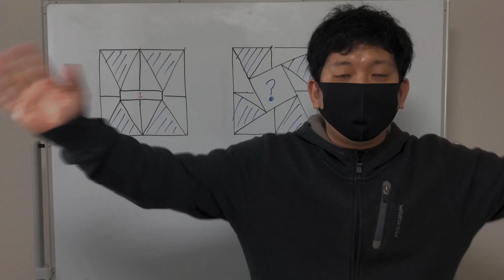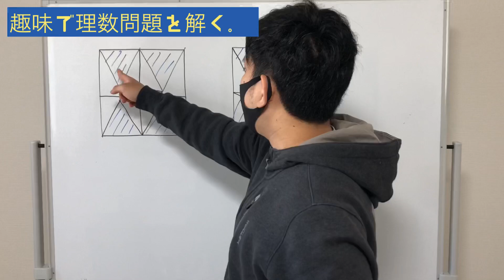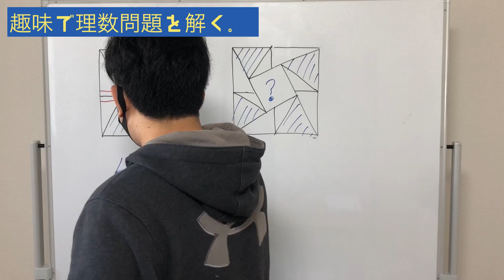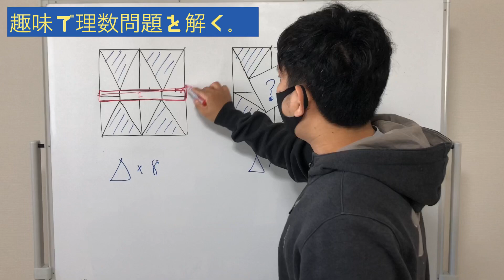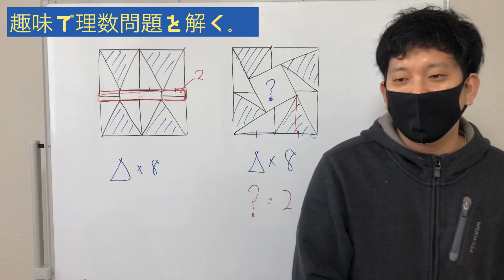パズル感覚で解いてみてください。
シュウです。Twitterでベリースライムさんから提供がありました。

あと、明日塾が開校いたします。
これからも、松下理数教室と趣味で理数問題を解く。を応援よろしくお願いします。

松下理数教室ホームページ

【登録者600人ありがとうございます。】西大和学園高校　2020年度　xの角度を求めて下さい。